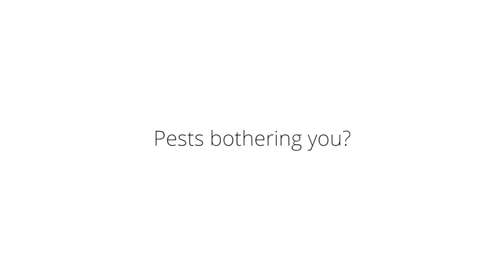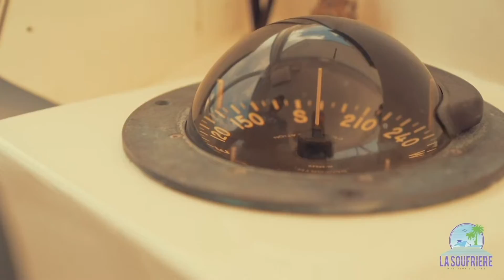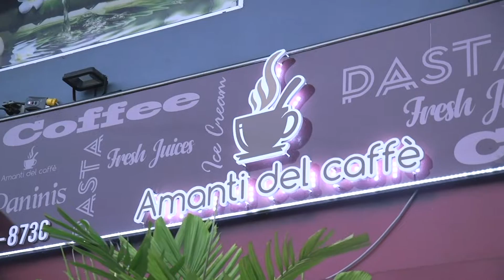Ascension Football Show Ep 15